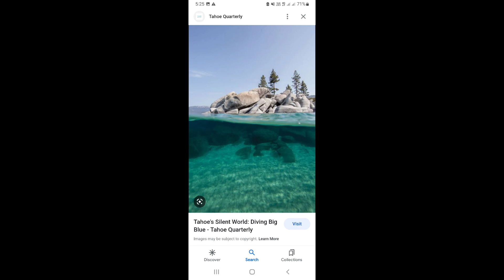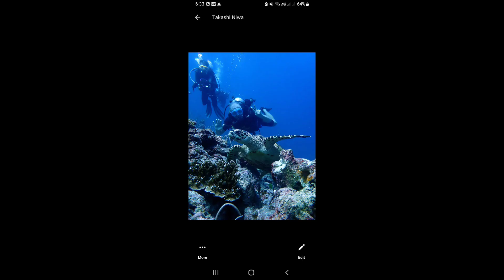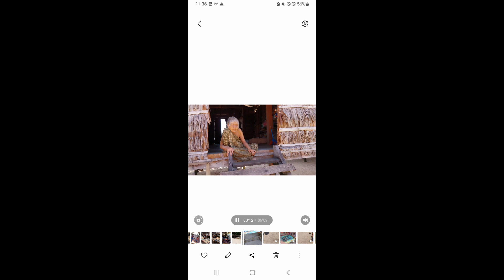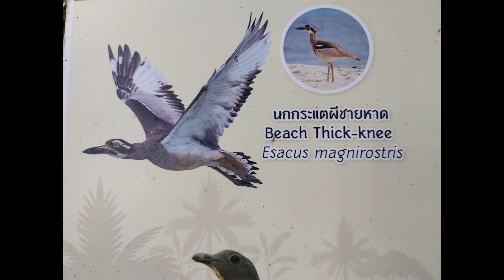Jim hilpert thailand adventures 2023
Jim hilpert thailand adventure